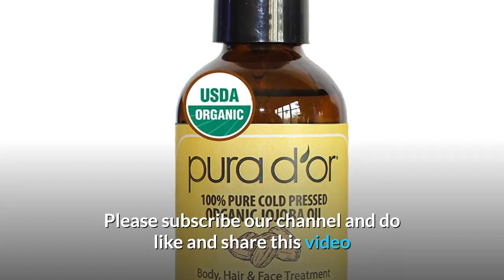Does this PURA D’OR Organic Golden Jojoba Oil really work?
For Latest Price on Amazon

  PURA D'OR Organic Golden Jojoba Oil (4oz. Amazon PURA D'OR Organic Golden Jojoba Oil (4oz) USDA Certified- 100%. PURA D'OR USDA Certified Organic 100% Pure Jojoba Oil is widely used in a variety of. This thing absorbs really fast because I use it on my damp hair (end of my hair. I tried different face moisterizers and lotions, but they didn't work. PURA D'OR Organic Golden Jojoba Oil (4oz) USDA Certified. Customer reviews: PURA D'OR Organic Golden Jojoba Oil (4oz). This Argan oil has saved my 37 year old complexion. This thing absorbs really fast because I use it on my damp hair (end of my hair only!) and my hands don't get oily after. I tried different face moisterizers and lotions, but they didn't work. 5 Best Castor Oils for Hair Growth You'll Like Applying 2019 Jamaican Black Castor Oil has the same nutritional value as organic cold-press oil. Pura D'Or's Castor Oil is effective for promoting hair growth but also has benefits. A good strategy is to mix the oil with another oil, such as jojoba, argan,Well, it may not actually heal wounds, but it promotes healing by. Best Jojoba Oil- Yoga Journal Jojoba oil is considered something of a carrier oil powerhouse. It works as an emollient to soothe dry skin, to unclog hair follicles, and to treat acne, psoriasis, and sunburn. You can. PURA D'OR Organic Golden Jojoba Oil. PURA D'OR Organic Jojoba Oil 4oz USDA Certified 100. PURA D'OR Dor Moroccan Argan Oil 100% Pure Organic 4 fl oz,. anti-aging properties in Jojoba Oil is astonishing as its ability to lock in long lasting moisture. The 10 Best Argan Oils 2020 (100% Pure) For Hair, Skin, Face. In a Hurry? PURA D'OR (4 oz) Organic Moroccan Argan Oil will be a great fit for you. The Viva naturals is a 100% pure “liquid gold. ” It is cold. Product Review: Pure & Organic Pura d'or Argan Oil- Sassy. Pura d'or Argan Oil for body, hair, and face treatment- Product. people, myself included, because of how well it works in hair and on the skin. Oils in my stash include coconut oil, jojoba oil, and avocado oil. The pretty gold label clearly states that this Pura d'or Argan Oil is USDA. I really love this oil! 10 Best Organic Shampoos for Hair Loss- Hair World Magazine PURA D'OR Original Gold Label Anti-Thinning Shampoo. It is built around organic botanicals and essential oils. The outcome of all these ingredients working together is hair that is. The only problem is that the results take a bit of time to become evident because of how natural this shampoo really is. Reviews – Pura d'or Premium Organic Argan Oil Based Hair Loss Prevention Therapy Shampoo. Healthy Looking; No More Hair In Drain Brush; Organic; PCOS; Really works. Organic Argan Oil- Pinterest See more ideas about Organic argan oil, Argan oil and Organic. The natural beauty of your skin is unmatched by organic Argan oil.. Moroccan ARGAN OIL- Health and Beauty Benefits of Argan Oil
  Pura D'or Moroccan. Golden Jojoba Oil 4 oz 100% Pure Organic Cold Pressed For Skin, Hair, Face
  New
  8. 95. Jojoba Oil for Face: 13 Benefits for Acne, Wrinkles, and More There's no research that links jojoba to treating wrinkles and fine lines directly, but other plant products with antioxidant properties have been shown to improve the elasticity of skin. This means that the antioxidant power of jojoba oil may help slow the signs of aging when used on your skin. Top 10 Benefits of Jojoba Oil for Skin
  Ogee Organic Luxury. At Ogee, we've added organic golden Jojoba oil all to all of our products. (it's ho-ho-ba) to reap its benefits- what really matters is what it does for your skin. Jojoba oil for acne: Does it work, how to use it, and risks Jojoba oil, extracted from the seeds of the jojoba shrub, is a common ingredient in acne treatments. But is it effective, and are there any risks? Benefits of Jojoba
The Jojoba Company How does Jojoba work with human skin? Does Jojoba.